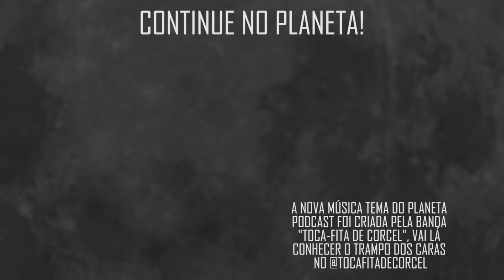AS POSSÍVEIS ORIGENS DO BARALHO DE TAROT com Paula Prado (Astrologias e Tarot) | Planeta Podcast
Paula Prado, especialista em Tarot e Astrologia, cola no Planeta para esclarecer diversas questões desse universo, no seguinte trecho Paula conta quais são as hipóteses mais verossímeis da origem do baralho e do tarot!

REDES DOS CONVIDADOS